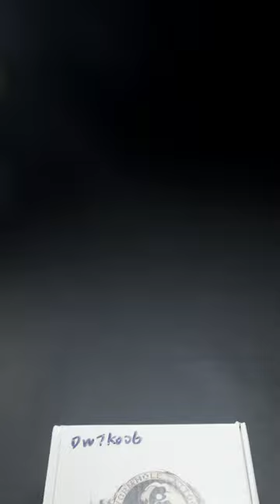Wireless Tattoo Pen Kit for Beginners DWTK006 | Wormhole Tattoo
Tattoo pen with 2.8mm stroke length.
A short stroke length (1.8-2.8mm) means your needles are going to move slowly, retract less, and hit softly. short strokes are perfect for soft shading and blending work.